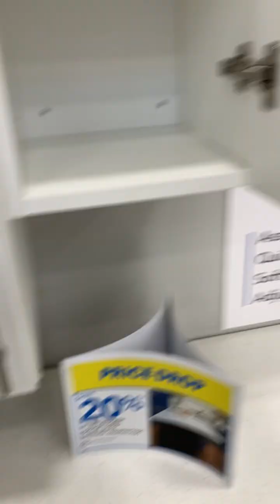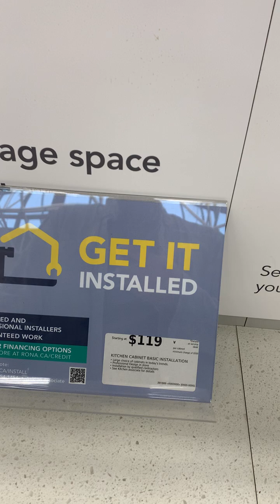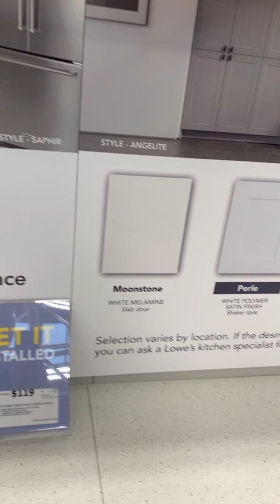July 10, 2024 kitchen cabinet